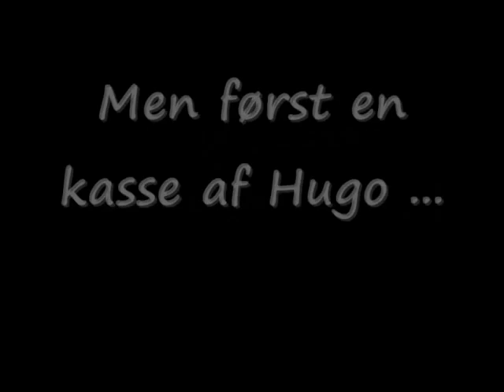KB A3 (årgang 2000) mod BK Skjold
Fire mål fra U9-kampen mellem KB og Skjold. En kamp, hvor især Mathias Gonzalez spillede fantastisk og scorede tre flotte mål. Kampen endte 6-1 til KB.